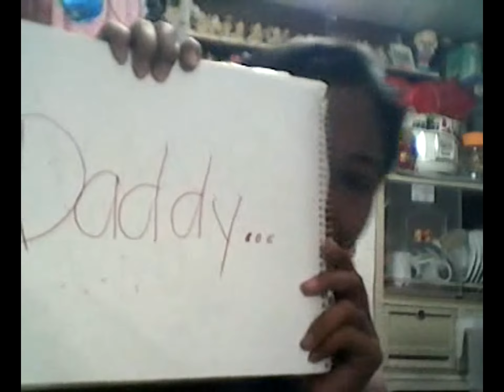Happy 2nd Monthsarry po Daddy Teru Ko :*